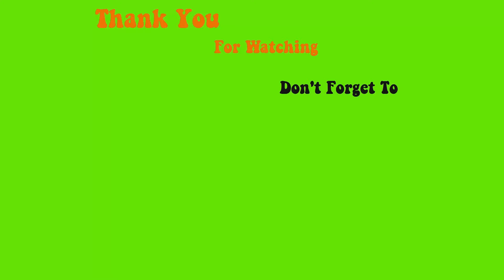Kỹ thuật Sơn Gel ReD Color móng ngắn sao nhanh khô, khó tróc || Phong Tran Nails